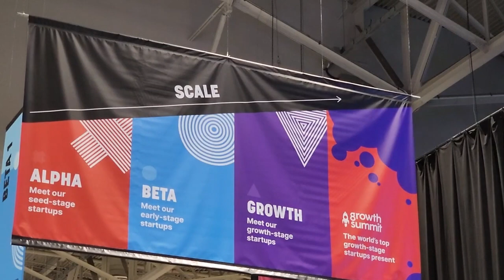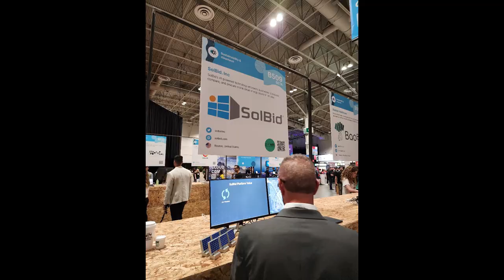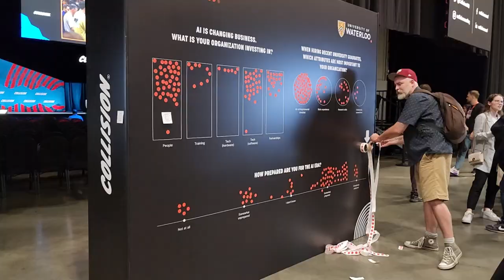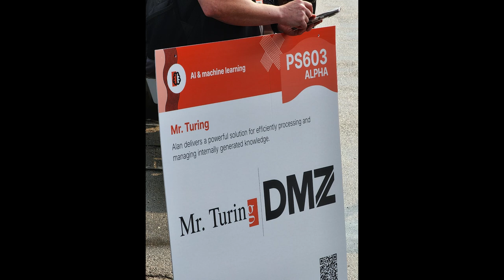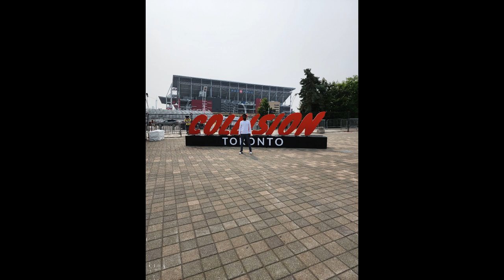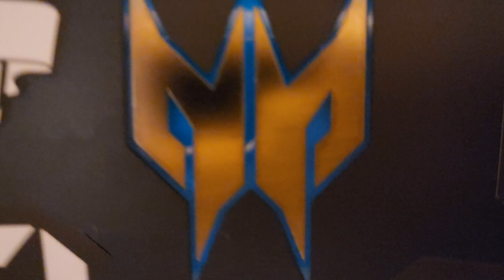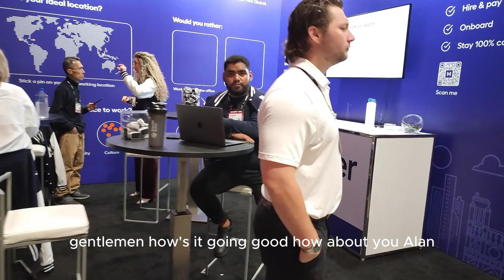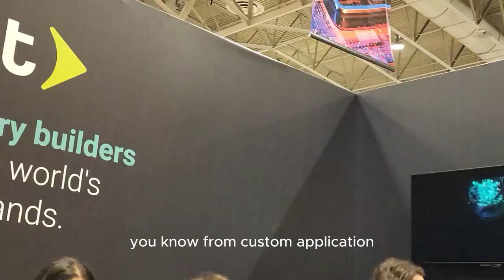Collision 2023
I fixed all the mistakes I made last Year.